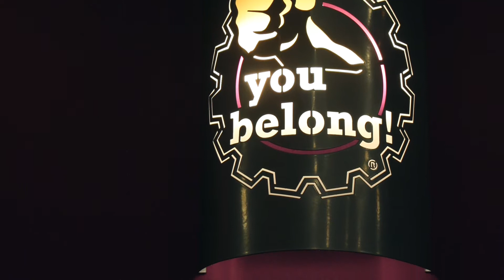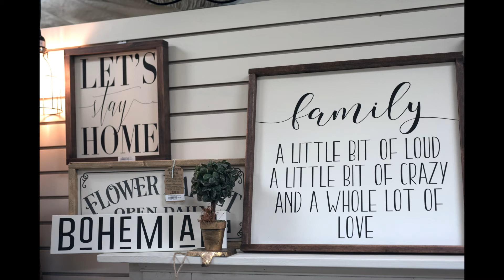ST G photography 101